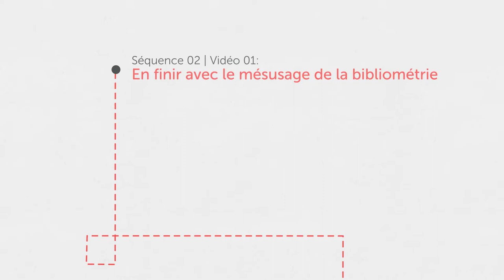En finir avec le mésusage de la bibliométrie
Comment la bibliométrie est-elle utilisée pour évaluer les chercheurs et les chercheuses ? Quelles conséquences cela a-t-il sur leurs pratiques ? Quel est le rôle des grandes maisons d’édition scientifique ? Quelles alternatives pourraient voir le jour ? Le mauvais usage de la bibliométrie est ici analysé par plusieurs spécialistes comme un aspect fondamental de la fermeture des sciences.

Putting an end to the misuse of bibliometrics
How is bibliometrics used to assess researchers? What consequences does this have on their practices? What is the role of the major scientific publishing companies? What alternatives could emerge? The misuse of bibliometrics is analyzed here by several specialists as a fundamental aspect of the closure of sciences.

Intervenant-es / Speakers : Bruno David, Yves Gingras, Jean Chambaz